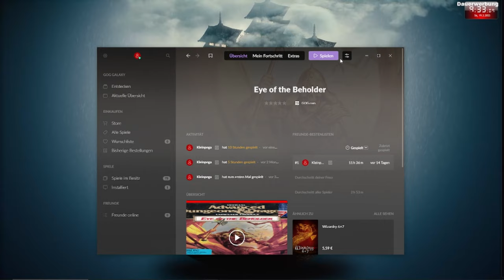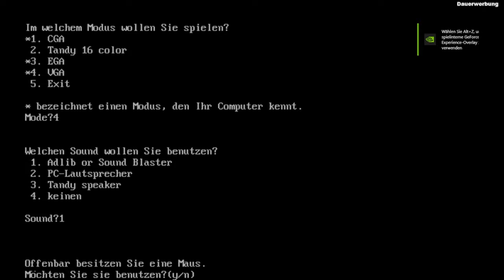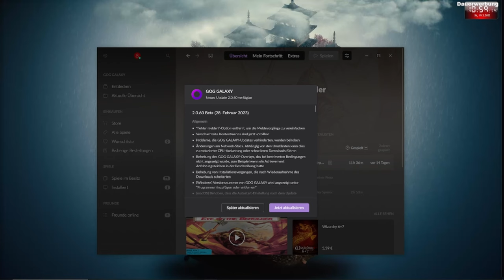Irgendwie gehts gut und doch auch nicht...Für Waterdeep! - GameTime mit kufozei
Heute kommen wir gut vorran, aber ich bin unsicher ob das gut ist!